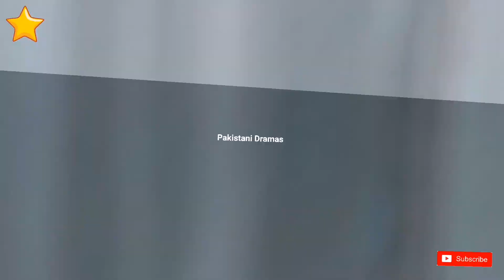Urwa Hocane enjoying Vacation in Skardu || Urwa Hocane visited Northern Place in Pakistan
Urwa Hocane enjoying Vacation in Skardu
Urwa Hocane visited Northern Place in Pakistan
Urwa Hocane sister Marwa Hocane